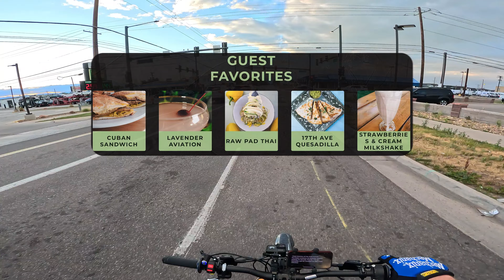Urban Eats. Going crazy in the streetz (Surron)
Here is a new video series called Urban Eats. This is where I will select a certain restaurant and explore the location on my Surron. I will give a review on a restaurant's quality and enjoyability. When applicable I will include historic landmarks, as well as popular or unique attractions that are nearby. Today we look at Watercourse Foods and learn about the Molly Brown House Museum.
Ertia

Surron Pars List
- 2023 Surron (60v 38ah Battery)
- GreenLight Engineering (GLE) bac4000
- Milk 16"  Blue Sumo Rims w/ Gold hubs and black spokes
- ProTaper Grips
- JFG Racing Blue Adjustable kick stand (Helps with the smaller rims)
- JFG Headlight switch
- Amazon LED underglow kit w/ remote
- Amazon peg brace
- Carbon fiber front and rear fenders